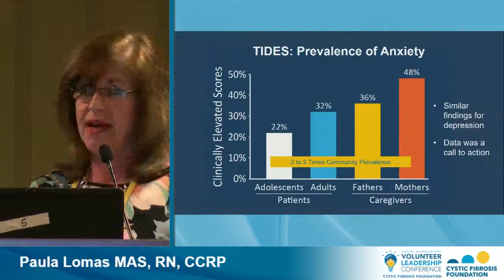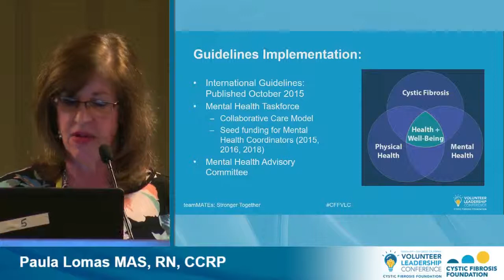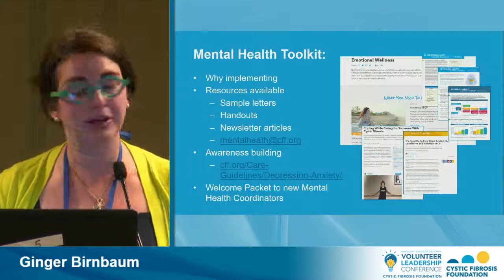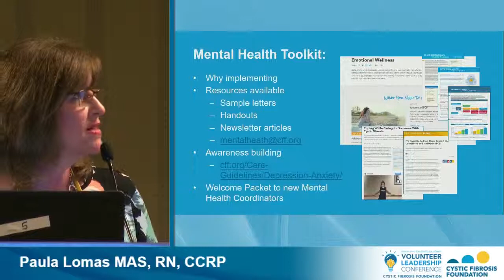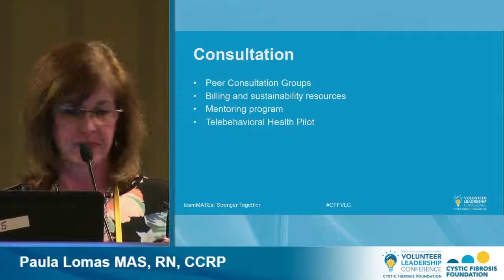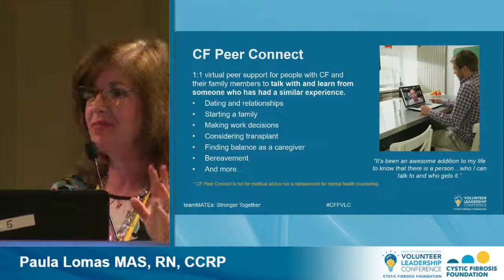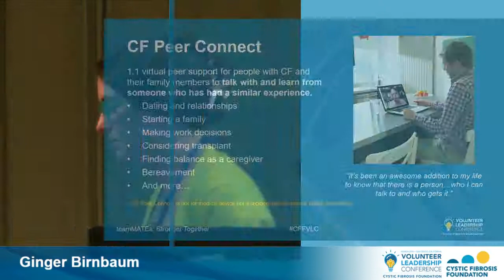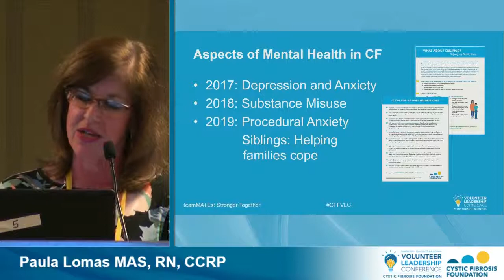CF Foundation | 2019 VLC: Mental Health - Round 2